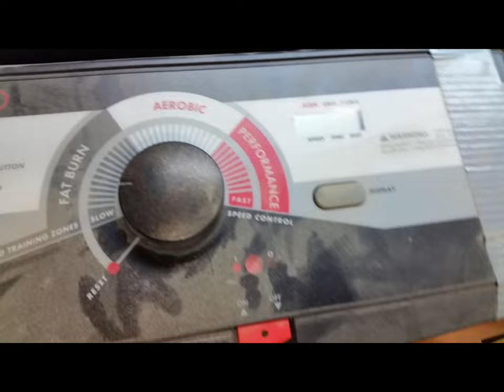My $20 Key Pounder on a Mason and Hamlin AA